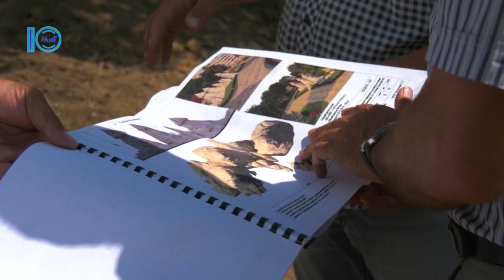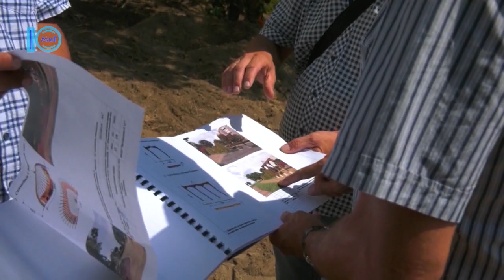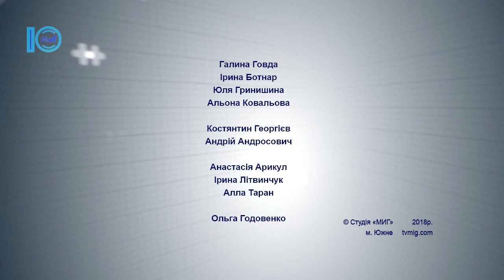Южненські новини від 1.08.2018